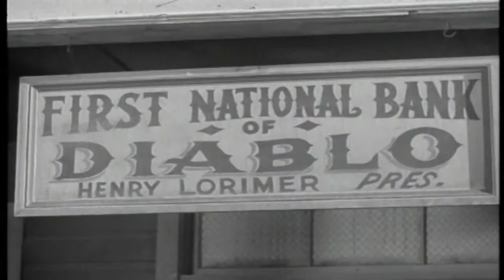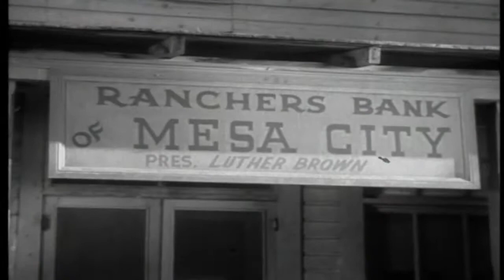Annie Oakley 50s TV Western episode 4 of 83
This video has been restored and compiles under Public Domain and Derivative Works guidelines by Timeless Television. Annie Oakley is an American Western television series that fictionalised the life of the famous sharpshooter Annie Oakley. Featuring actress Gail Davis in the title role, the weekly program ran from January 1954 to February 1957 in syndication. A total of 81 black-and-white episodes were produced, with each instalment running 25 minutes in length. ABC aired daytime reruns of the series on Saturdays and Sundays from 1959 to 1960 and then again from 1964 to 1965.